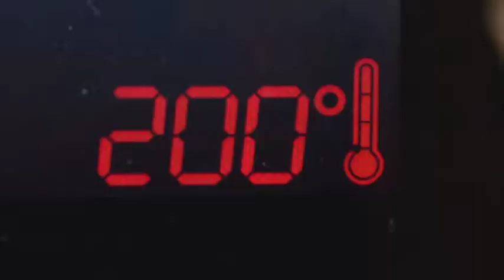Käsekuchen mit Amarenakirschen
Für den Mürbeteig:

125 Gramm Mehl (Typ 550)
0,5 EL Kakao (gestrichen)
0,5 TL Backpulver
40 Gramm Zucker
1 Ei (Größe S)
75 Gramm Butter (kalt)
Mehl (zum Ausrollen)

1 Zitrone (kleine Bio-Zitrone)
1 Prise Salz
75 Gramm Butter
125 Gramm Mehl (Typ 550)
6 Eier
500
Gramm Schichtkäse
250
Gramm Mascarpone
200 Gramm Zucker (175 für die Creme) ( 25 g für das Topping)
1 Glas Amarenakirsche (125g Abtropfgewicht)
250 Gramm Crème fraîche